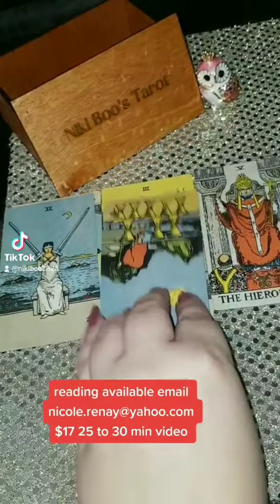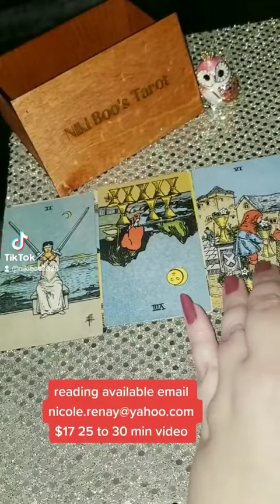Scorpio 💕Valentine's message 💕 YOU WILL BE SHOCKED!DON'T SEE THIS COMING!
My readings are 25 to 30 minute videos where I pull lots of tarot cards for your question and I pull a Oracle card also,plus angel, astrology dice.
You can watch the video unlimited amount of times and they're private. $17

Also on tick tock NikiBoo2828